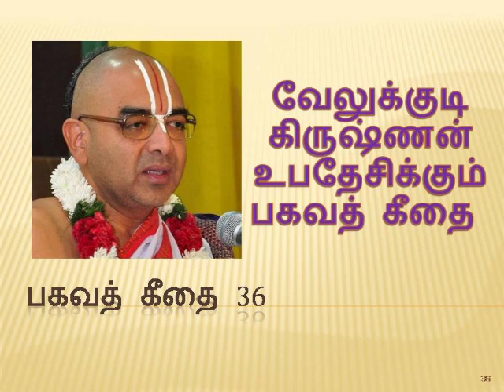பகவத் கீதை 036 | Bhagavath Geethai by velukkudi krishnan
பாண்டவ இளவரசர் அர்ஜுனனுக்கும் அவரது வழிகாட்டியும் தேர் கிருஷ்ணாவுக்கும் இடையிலான உரையாடலின் கதை கட்டமைப்பில் கீதை அமைக்கப்பட்டுள்ளது. பாண்டவர்களுக்கும் க aura ரவர்களுக்கும் இடையிலான தர்ம யுதா (நீதியான யுத்தம்) ஆரம்பத்தில், அர்ஜுனன் தார்மீக சங்கடத்தையும், யுத்தத்தால் ஏற்படும் வன்முறை மற்றும் இறப்பு பற்றிய விரக்தியையும் நிரப்புகிறார். அவர் கைவிட வேண்டுமா என்று அவர் ஆச்சரியப்படுகிறார், கிருஷ்ணரின் ஆலோசனையை நாடுகிறார், அதன் பதில்களும் சொற்பொழிவுகளும் பகவத் கீதையை உருவாக்குகின்றன. "தன்னலமற்ற செயல்" மூலம் "தர்மத்தை நிலைநிறுத்துவதற்கான தனது க்ஷத்திரிய (போர்வீரன்) கடமையை நிறைவேற்ற" கிருஷ்ணர் அர்ஜுனனுக்கு அறிவுறுத்துகிறார். கிருஷ்ணா-அர்ஜுனா உரையாடல் பரந்த அளவிலான ஆன்மீக தலைப்புகளை உள்ளடக்கியது, நெறிமுறைகளைத் தொடும் அர்ஜுனன் எதிர்கொள்ளும் போருக்கு அப்பாற்பட்ட சங்கடங்கள் மற்றும் தத்துவ சிக்கல்கள்.
பகவத் கீதை தர்மத்தைப் பற்றிய இந்து கருத்துக்களின் தொகுப்பு  தத்துவ பக்தி, மற்றும் யோக இலட்சியங்கள்  மோக்ஷத்தை முன்வைக்கிறது. இந்த உரை ஞான, பக்தி, கர்மா மற்றும் ராஜ யோகா (6 வது அத்தியாயத்தில் பேசப்படுகிறது) சம்க்யா-யோகா தத்துவத்தின் கருத்துக்களை உள்ளடக்கியது.

பகவத் கீதையில் ஏராளமான வர்ணனைகள் அத்தியாவசியங்கள் குறித்து பரவலாக மாறுபட்ட கருத்துகளுடன் எழுதப்பட்டுள்ளன. வேதாந்த வர்ணனையாளர்கள் உரையில் சுயத்திற்கும் பிரம்மனுக்கும் இடையிலான மாறுபட்ட உறவுகளைப் படிக்கிறார்கள்: அத்வைத வேதாந்தம் ஆத்ம (ஆத்மா) மற்றும் பிரம்மத்தின் இருமையற்ற தன்மையை அதன் சாரமாகவே பார்க்கிறது, அதேசமயம் பெடபெடா மற்றும் விஷிஷ்டத்வைதா ஆத்மனையும் பிரம்மத்தையும் வித்தியாசமாகவும் வித்தியாசமாகவும் பார்க்கிறார்கள், த்வைத வேதாந்தம் ஆத்மா (ஆன்மா) மற்றும் பிரம்மத்தின் இரட்டைவாதத்தை அதன் சாரமாக பார்க்கிறது. ஒரு போர்க்களத்தில் கீதை அமைப்பது மனித வாழ்க்கையின் நெறிமுறை மற்றும் தார்மீக போராட்டங்களுக்கான ஒரு உருவகமாக விளக்கப்பட்டுள்ளது.
பகவத் கீதை இந்து நூல்களில் மிகவும் அறியப்பட்ட மற்றும் மிகவும் பிரபலமானது, தனித்துவமான பான்-இந்து செல்வாக்குடன். தன்னலமற்ற நடவடிக்கைக்கான கீதையின் அழைப்பு பால் கங்காதர் திலக் மற்றும் மகாத்மா காந்தி உள்ளிட்ட இந்திய சுதந்திர இயக்கத்தின் பல தலைவர்களுக்கு உத்வேகம் அளித்தது; பிந்தையவர் அதை அவரது "ஆன்மீக அகராதி" என்று குறிப்பிட்டார்.